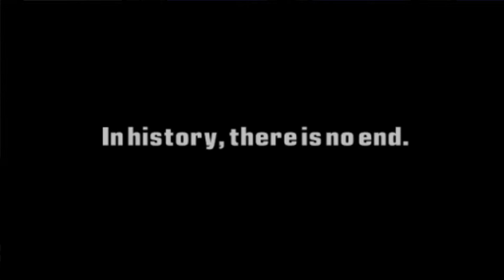PCSX2 METAL SLUG 3D 메탈슬러그 3D 12